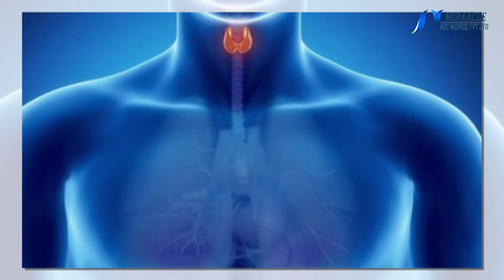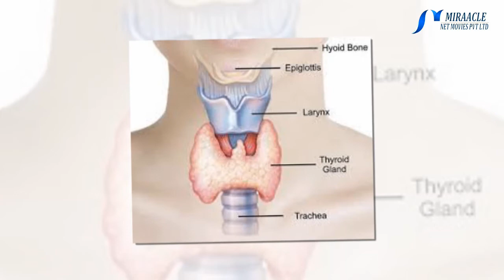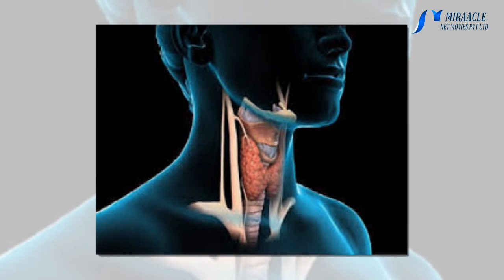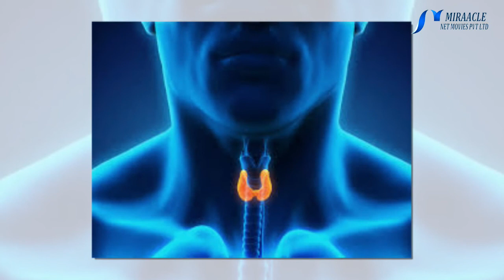தைராய்டு பிரச்சனைக்கான சில எளிய வீட்டு வைத்தியங்கள்!...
தேங்காய் எண்ணெய்
தேங்காய் எண்ணெயில் நடுத்தர சங்கிலி கொழுப்பு அமிலங்கள் உள்ளன. இவை தைராய்டு சுரப்பியின் சிறந்த செயல்பாட்டிற்கு உதவுகின்றன. தேங்காய் எண்ணெயை சூடேற்றாமல் எடுக்கும் போது, அது உடல் எடையைக் குறைக்க உதவுகிறது, வளர்சிதை மாற்றத்தை அதிகரிக்கிறது மற்றும் உடல் வெப்பநிலையை சமப்படுத்துகிறது. மற்ற வகை எண்ணெய்களைப் போல் இல்லாமல், தேங்காய் எண்ணெயில் சாச்சுரேட்டட் கொழுப்பான ஆரோக்கியமான கொழுப்புக்கள் அதிகம் உள்ளன. சரியான உடற்பயிற்சி மற்றும் சரியான சீரான உணவு மூலம், தேங்காய் எண்ணெயை தைராய்டு பிரச்சனையில் இருந்து விடுபடலாம்.

ஆப்பிள் சீடர் வினிகர்
ஆப்பிள் சீடர் வினிகர்
ஆப்பிள் சீடர் வினிகர் தைராய்டு ஹார்மோன்களின் சீரான உற்பத்தி மற்றும் வெளிப்பாட்டிற்கு உதவுகிறது. இது வளர்சிதை மாற்றத்தை மேம்படுத்துகிறது மற்றும் உடலில் உள்ள அதிகப்படியான அமிலத்தைக் குறைத்து காரத்தன்மையை அதிகரிக்க உதவுகிறது. ஆப்பிள் சீடர் வினிகர் உடல் கொழுப்புக்களை சீராக்கவும், உடலில் இருந்து நச்சுக்களை நீக்கவும் மற்றும் ஊட்டச்சத்துக்களை உறிஞ்சவும் உதவுகிறது. அதற்கு ஆப்பிள் சீடர் வினிகரை நீரில் கலந்து, அதோடு தேன் சிறிது சேர்த்து தினமும் காலையில் குடிக்க வேண்டும்.

இஞ்சி